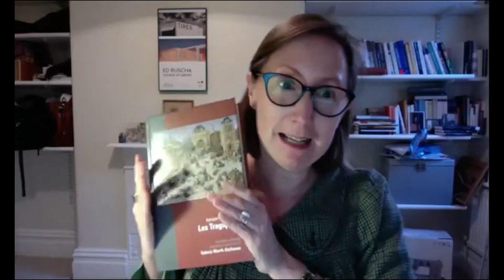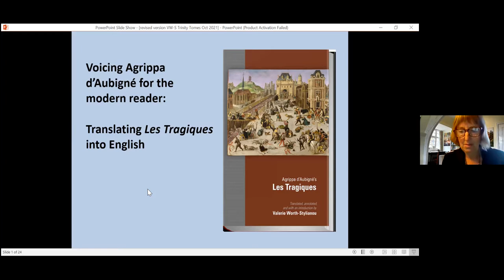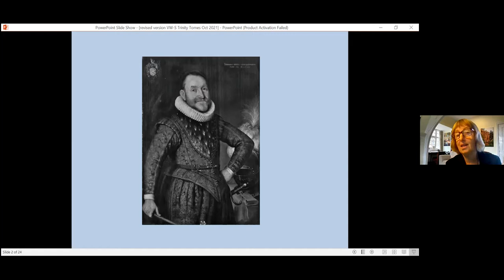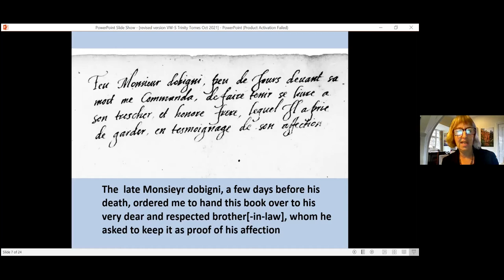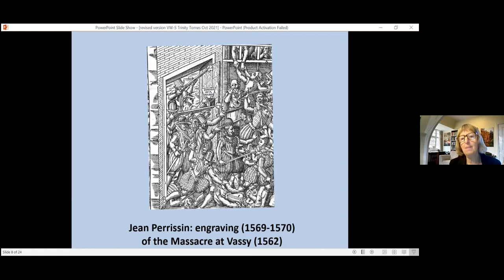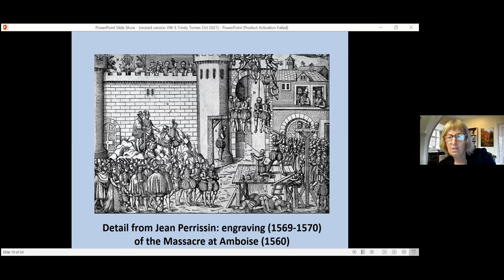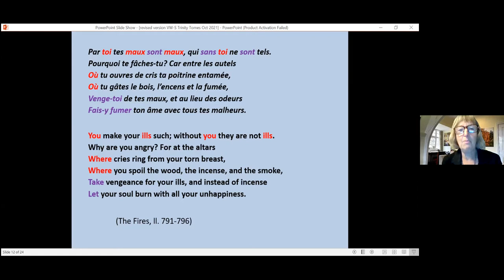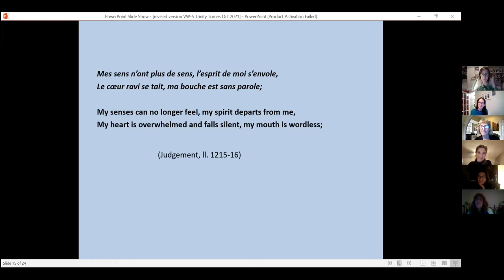Trinity Tomes 9 - Agrippa d'Aubigné's Les Tragiques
Hear from Professor Valerie Worth about her translation of this epic French poem.